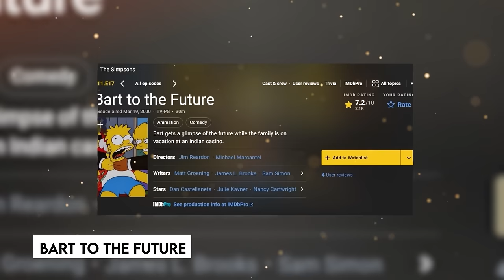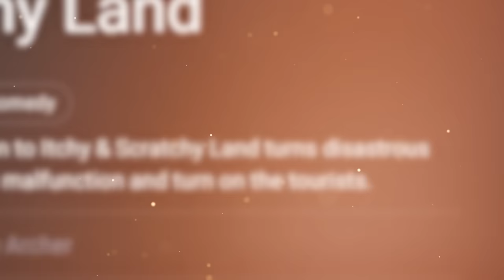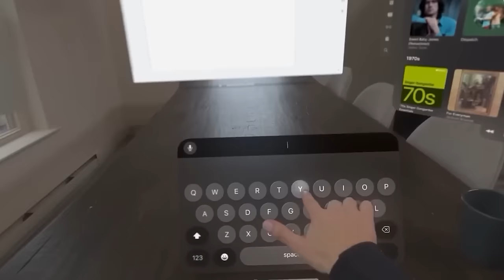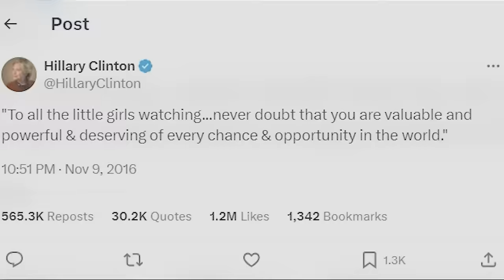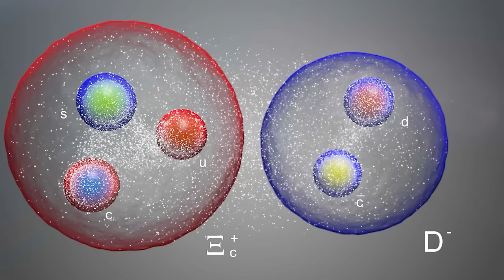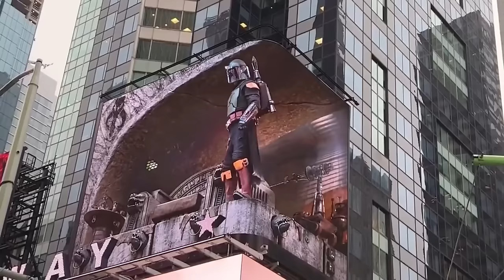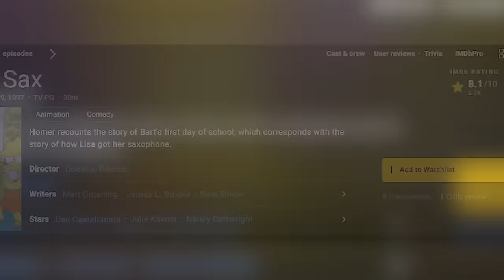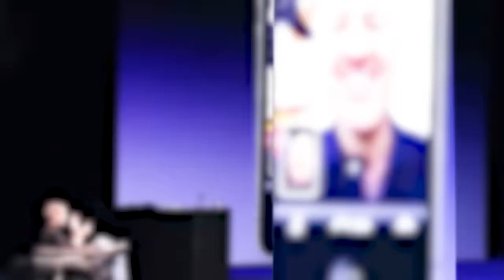The Most Terrible Simpsons Predictions For 2024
The Terrible Simpsons Predictions for 2024. The Simpsons has been on the air for nearly five decades and is known for its humor, chaos, and portrayal of a dysfunctional family. However, there is a darker reality behind the laughs that many people may not be aware of. The show has been predicting future events for years with surprising accuracy. From forecasting the COVID-nineteen outbreak in twenty-twenty to the Ebola outbreak in twenty-fourteen. The Simpsons have backed their stand as fortune seekers. And now, they have some of the most horrifying predictions for twenty-twenty-four. Join us as we delve into these Simpson's terrifying predictions.